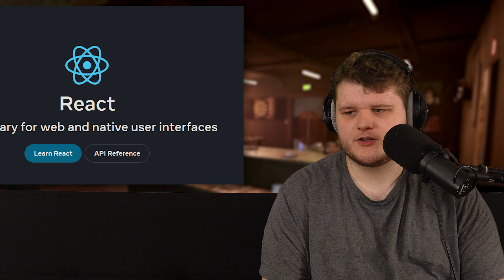I Made a Website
I made a website and want to tell you about it.

(I didn't mention it in the video, but I also used vite to initially build the site)

UPDATE: I have moved the website to my own subdomain, and am now hosting it through Cloudflare instead of Netlify. Everything else has remained unchanged